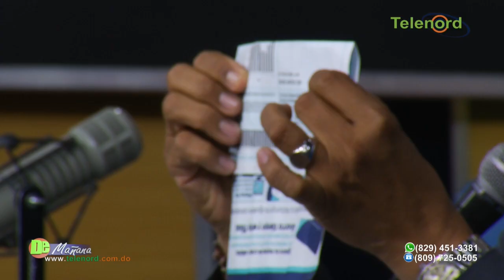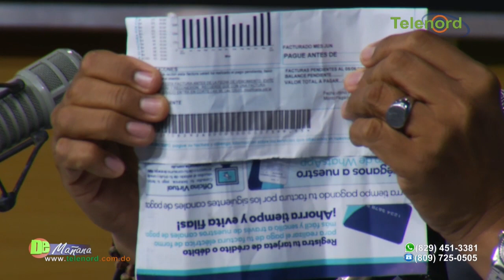EDENORTE abusa al aplicar alta facturación y al escuchar el audio de la encargada comercial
EDENORTE abusa al aplicar alta facturación y al escuchar el audio de la encargada comercial me ratifica lo que he denunciado que manipulan factura y al escuchar críticas se funcionarios se irritan